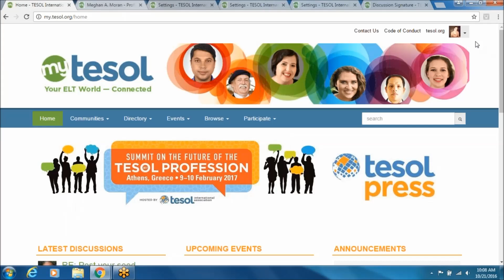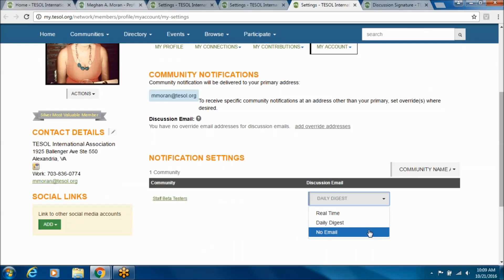How to Update Your Privacy and Other Account Settings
Set up your Profile, Email Preferences, Community Notifications, and Digital Signature.